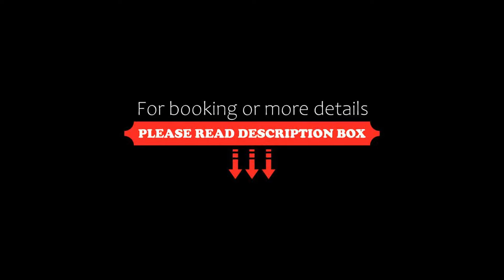Baykara Hotel, Konya, Turkey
About Property:
You're eligible for a Genius discount at Baykara Hotel! To save at this property, all you have to do is sign in or register.
Less than 1 km to Selimiye Mosque and Mevlana Museum, Baykara Hotel offers free Wi-Fi and free on-site parking. It has air-conditioned accommodation with a satellite TV.
All the rooms and suites at Hotel Baykara come with modern furnishings. They all feature a private bathroom with shower and hairdryer...
Property Type: Hotel
Address: Sems-i Tebrizi Mahallesi Istanbul Cad No:133, 42030 Konya, Turkey
Searching For
1. Baykara Hotel - Konya - Turkey
2. Baykara Hotel - Konya - Turkey Address
3. Baykara Hotel - Konya - Turkey Rooms
4. Baykara Hotel - Konya - Turkey Amenities
5. Baykara Hotel - Konya - Turkey Offers and Deals
Audio Credit:
Track Title: Reasons To Hope
Artist: Reed Mathis